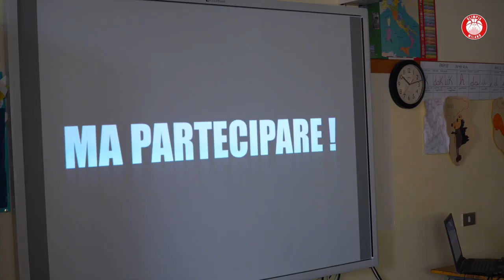Gioco di squadra - Il progetto per le scuole primarie di Olimpia